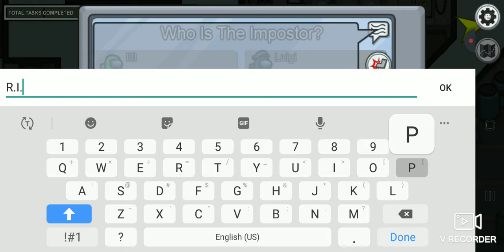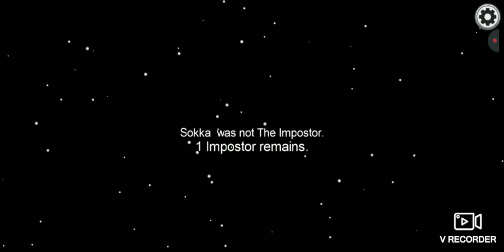I play among us!Trolling people.